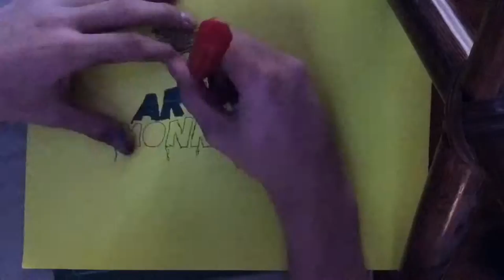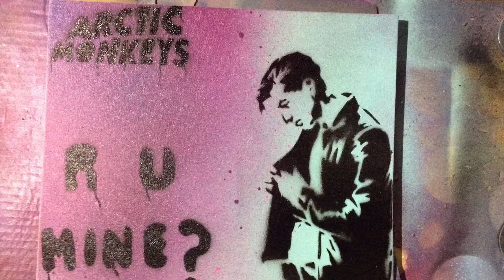Alex Turner Arctic Monkeys canvas stencil art